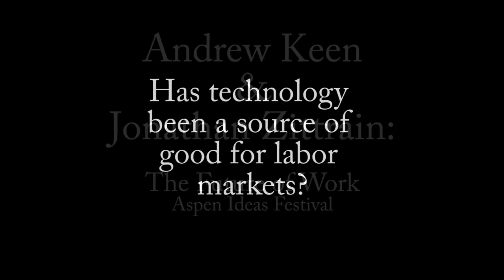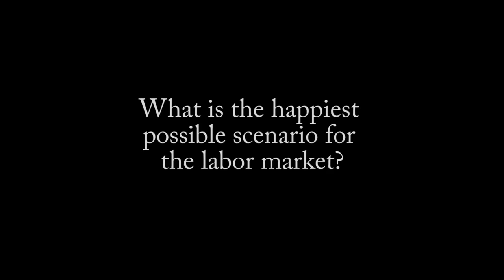Jonathan Zittrain & Andrew Keen: The Future of Work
Internet expert and Harvard Law School Professor Jonathan Zittrain debates technology and culture futurist Andrew Keen on the future of work in the digital age.  For more information on Professor Zittrain, please